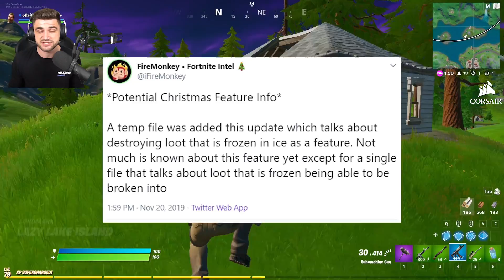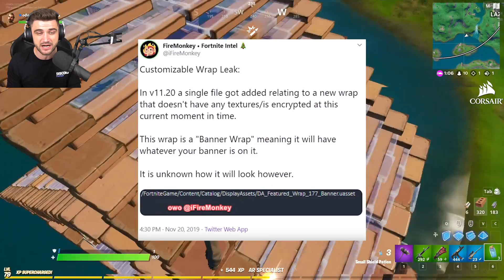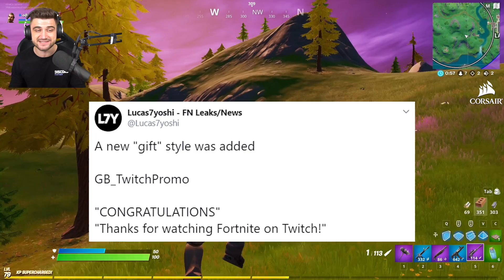*NOU* Fortnite UPDATE | TROFEU *GRATIS* de la FORTNITE, WRAP CUSTOMIZABIL !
PC Gaming Arkay - Fortnite avg. FPS 121
Clipuri zilnice de Fortnite !

Support-A-Creator: zaSami ( se reseteaza la fiecare 2 saptamani )